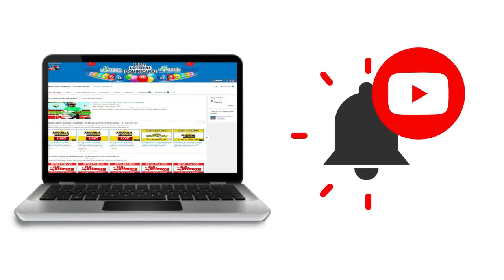Resultados de la loteria Quiniela LoteDom de hoy 06 de Septiembre del 2020